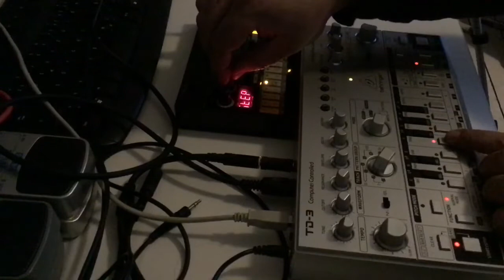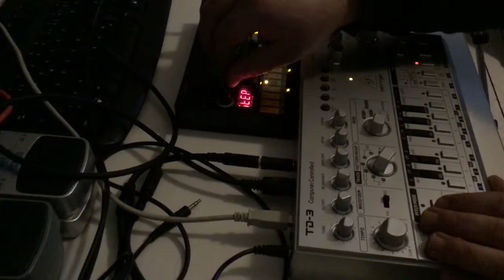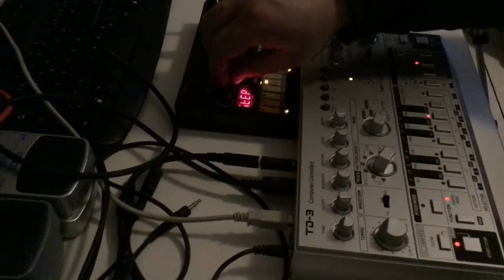Behringer TD-3 MIDI Sync with Korg Volca Beats - Techno Live Session🎶🔉🎧👽🔊🎚